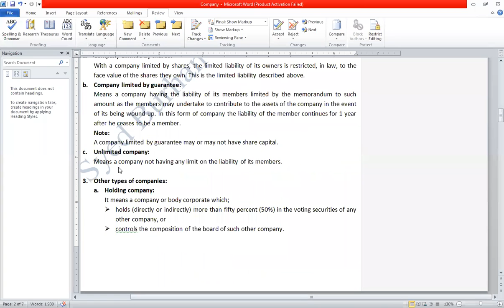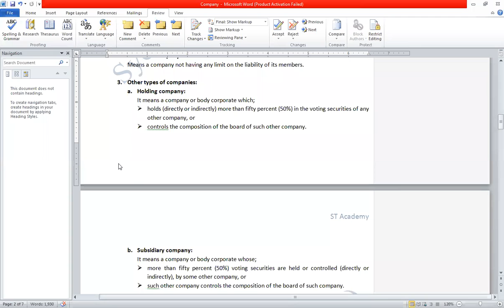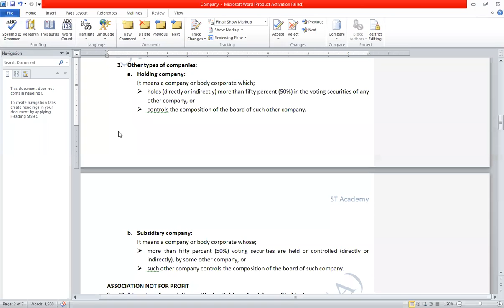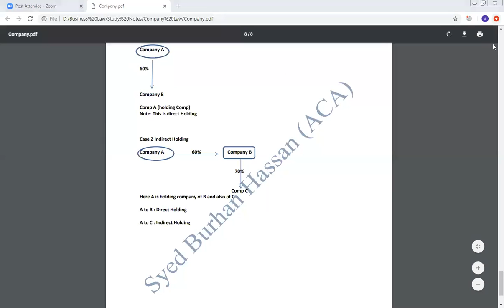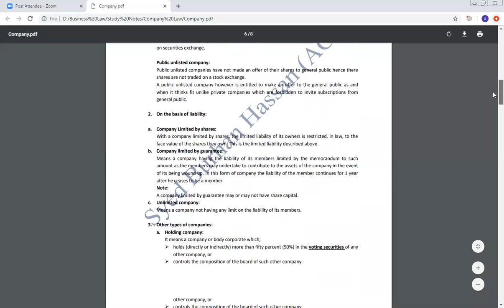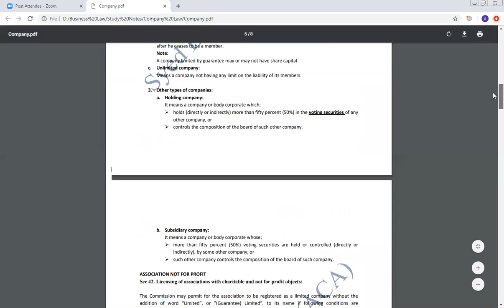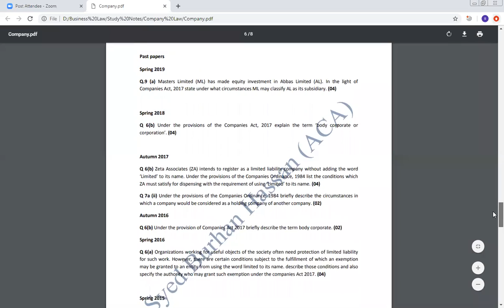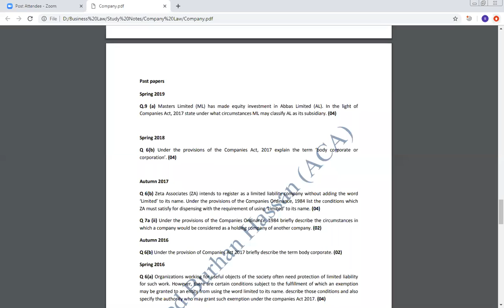Caf 3 Lecture 1 Sir Burhan ACA ST Academy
CAF 3